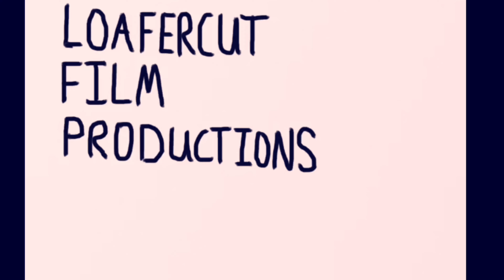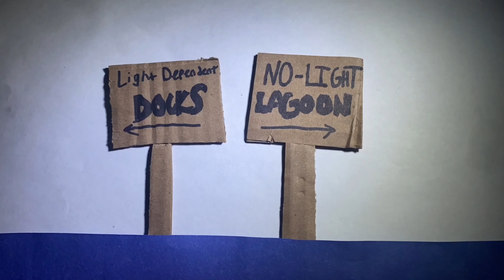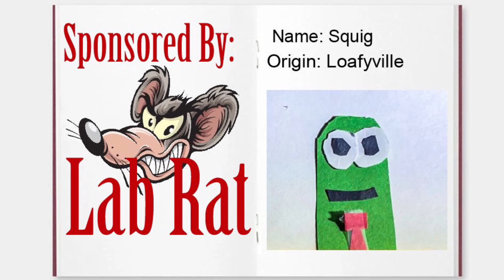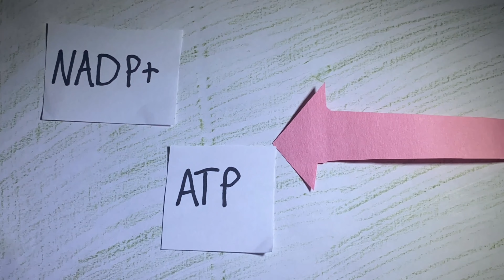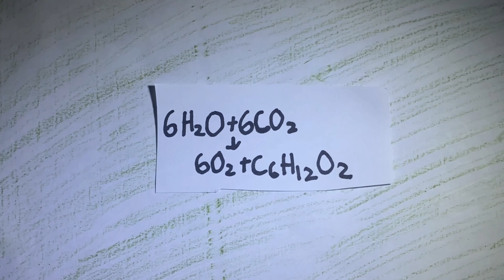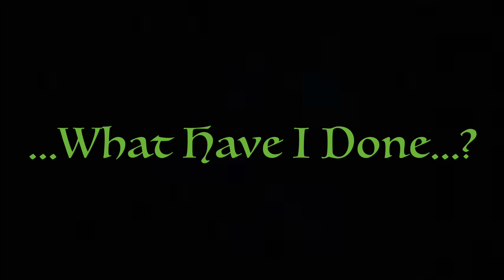Squig’s World: The Split Paths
Join Squig and the gang on their journey through photosynthesis and cellular respiration.